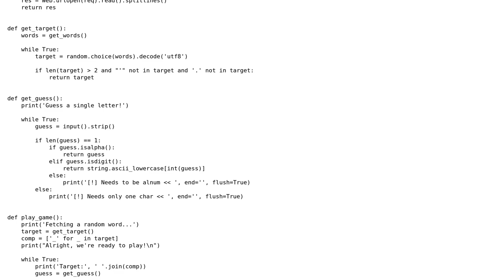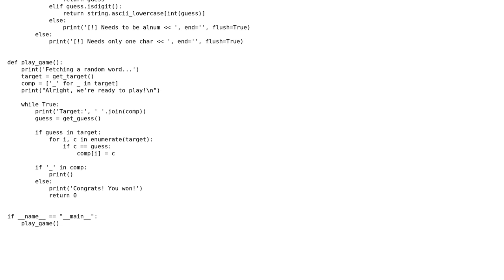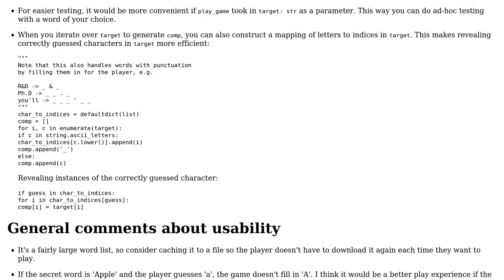Guessing The Word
With thanks & praise to God, and with thanks to the many people who have made this project possible! You are responsible for your own actions.